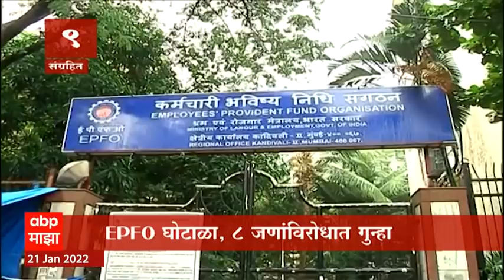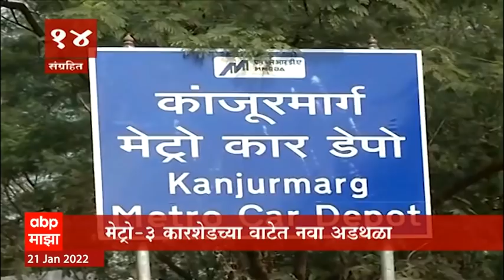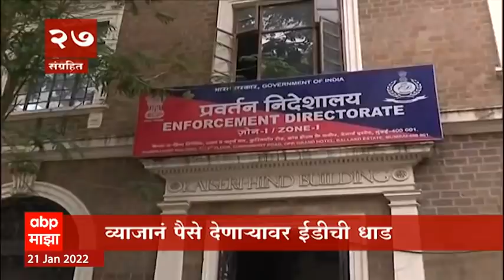TOP 50 : महत्वाच्या 50 बातम्यांचा वेगवान आढावा : बातम्यांचं अर्धशतक : 21 जानेवारी 2022 : ABP Majha